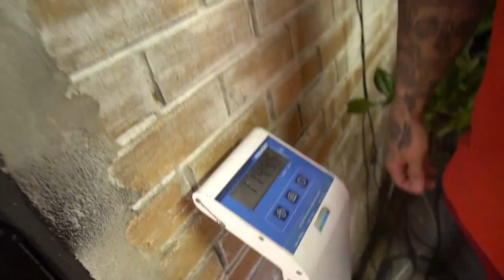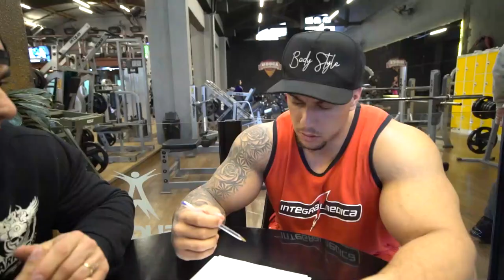BRANDÃO MONTA A PREPARAÇÃO DO HORSE - SEM FILTRO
Horse decidiu que vai competir ainda esse ano, em qual campeonato será que o nosso menino cavalo irá competir?

Curta, compartilhe !